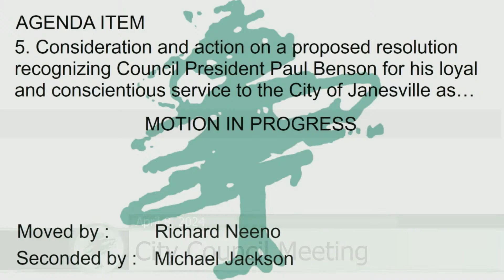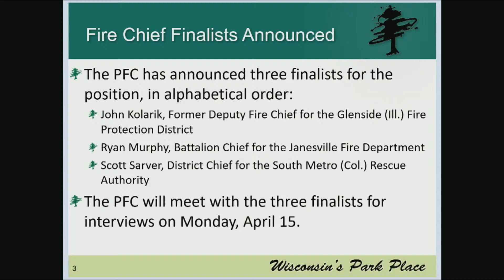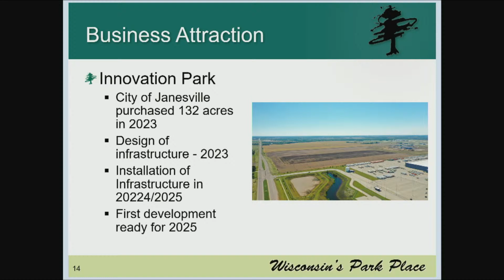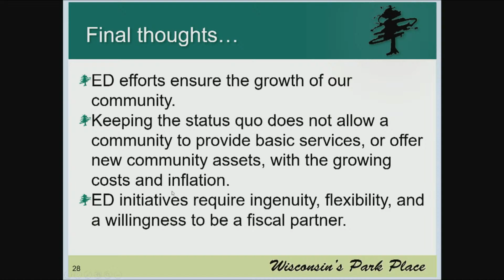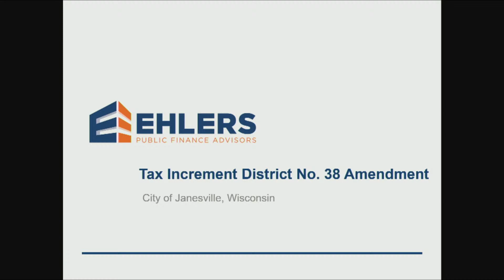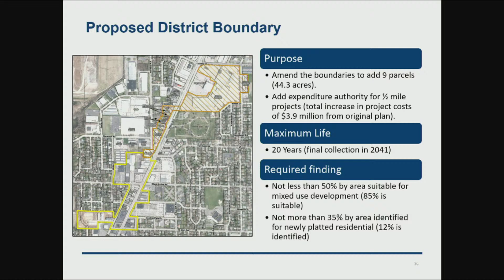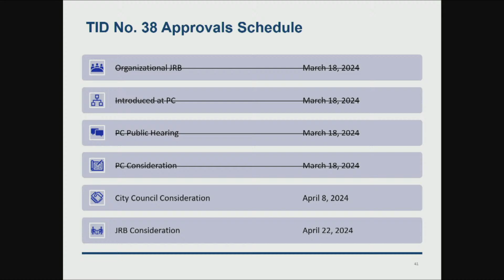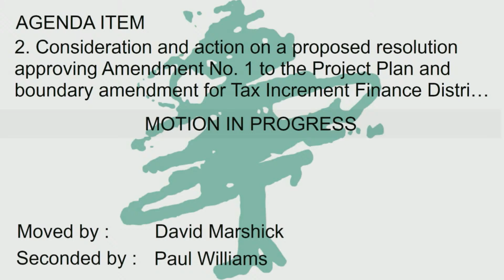Live From City Hall - City Council Meeting